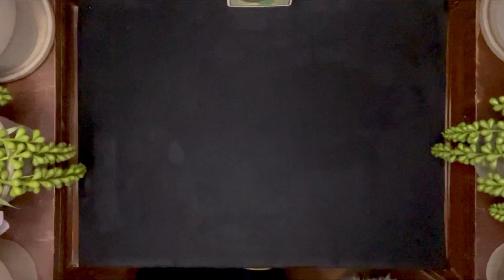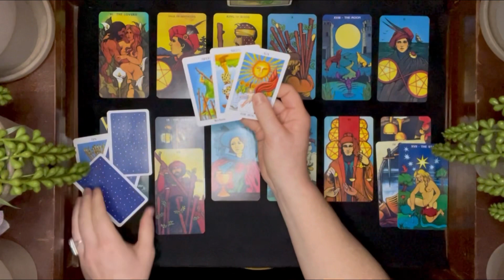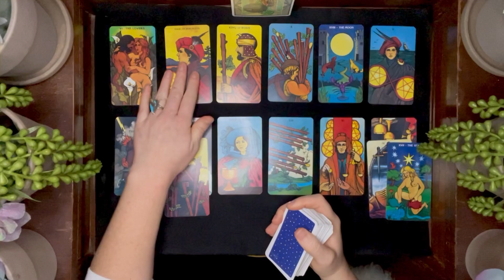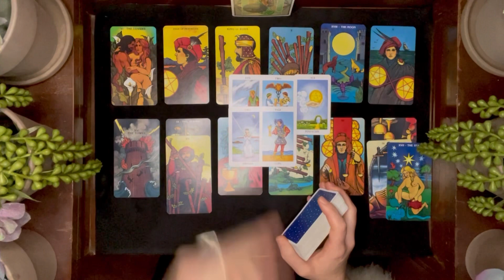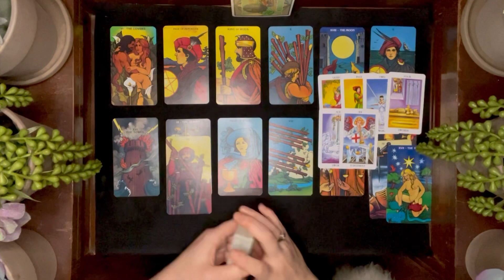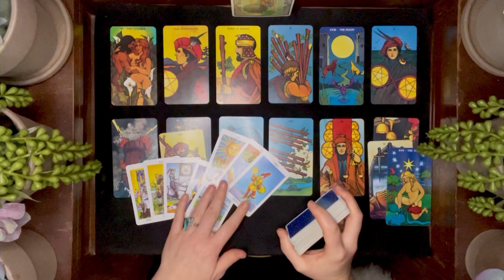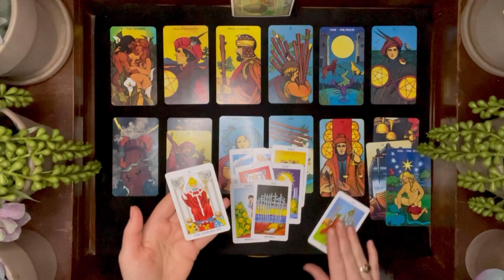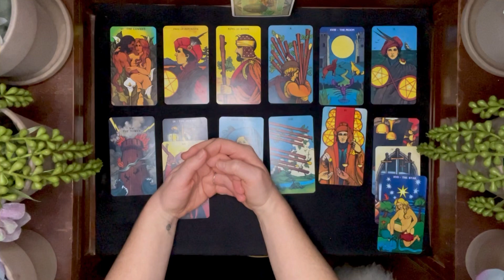LIBRA “Big & Beautiful Yearly Tarot Forecast 2023!” Love & Money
2023 Yearly Tarot Forecast Reading For Libra

Thank you for checking out my Tarot reading channel  @WildPearlTarot.
I do general tarot forecasts for each sign of the zodiac.
Take what resonates and leave the rest. I'm sending you all love and light.

TIMESTAMPS Month By Month:
January - 5:06
February - 9:16
March - 12:55
April - 16:21
May - 19:11
June - 21:02
July - 23:48
August - 25:24
September - 29:35
October - 31:58
November - 34:27
December - 36:56

Thank you for checking out my channel  @WildPearlTarot
These are general readings. Take what resonates and leave the rest. I'm sending you all love and light.

30 minutes for $50
45 minutes for $70
60 minutes for $100